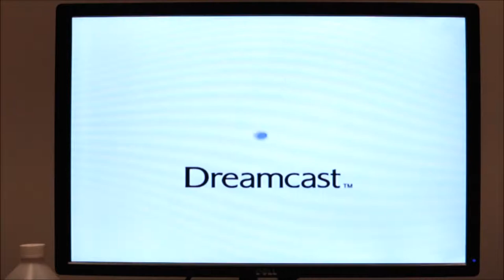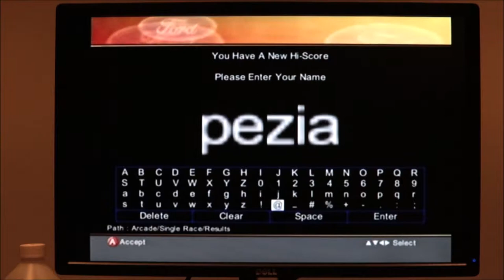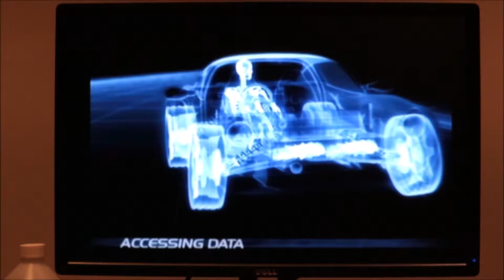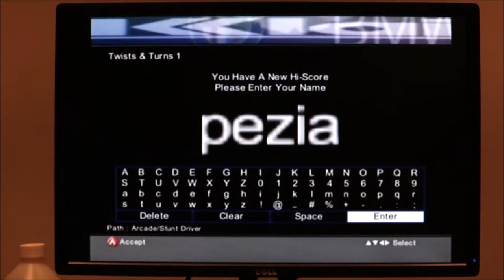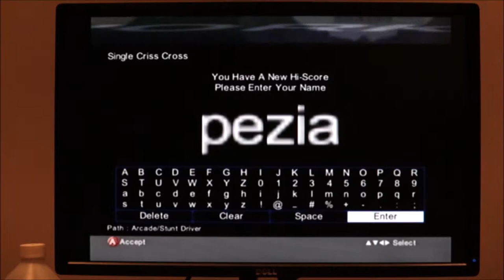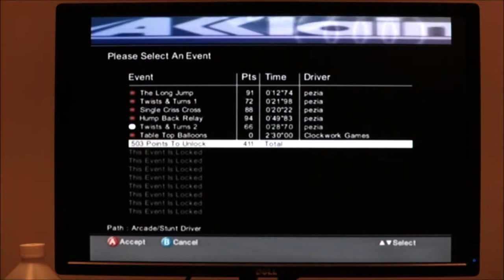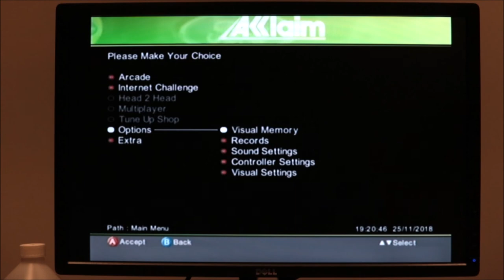Boring Gamer - Vanishing Point (Sample Disc)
Laming around with a Vanishing Point sample disc on a Sega Dreamcast.